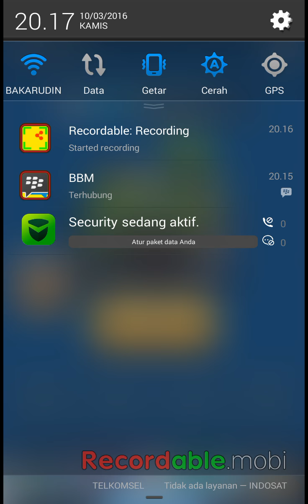Clash Royale | Hampir Kalah......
IKLAN PROGRAM TV

Crew :
-Adhika Rasyid R (Host/Editor)
-Dimas Bagus (Kameramen)
-Farhan Arrazi (Narrator)
-Firmansyah (Ide Kreatif)
-Muhamad Rizal (Ide Kreatif/Penulis Narasi)
-Rifqi Darmawan (Director/Script Writter)
-Uwik (Host/Talent)

Note : Mohon maaf jika ada sebagian dari video yang kualitasnya kurang bagus, dikarenakan RAM yang tidak memadai, sehingga dapat mengganggu proses Editing.